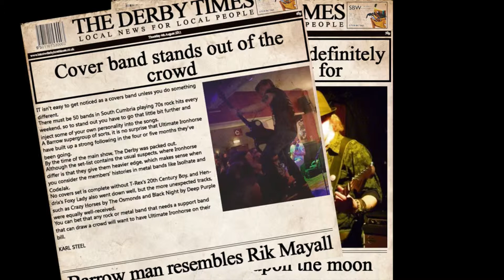Showreel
A montage of things I am good at and enjoy within the media sector.